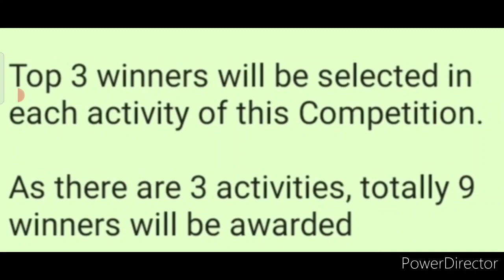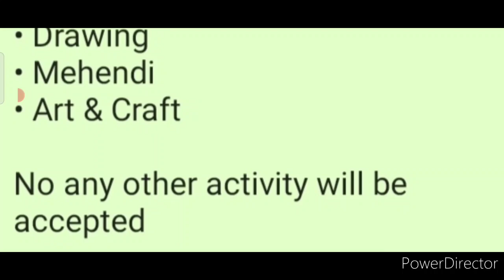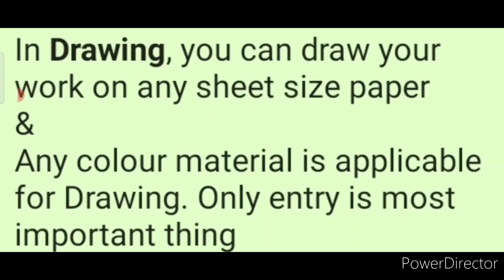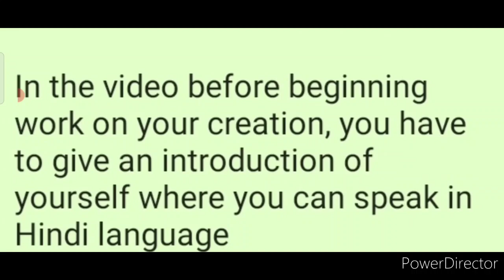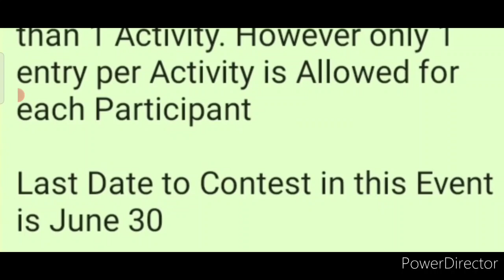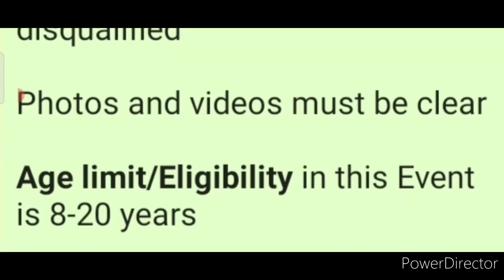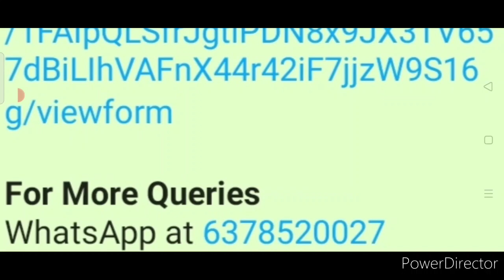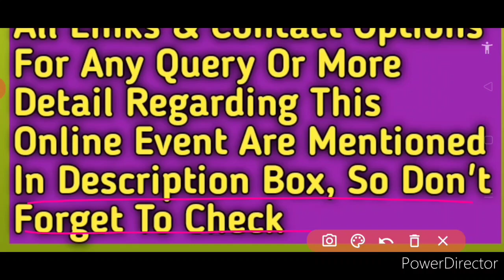Online Drawing, Mehendi & 1 More Competition 2021/ Win Trophy🏆 & Certificate